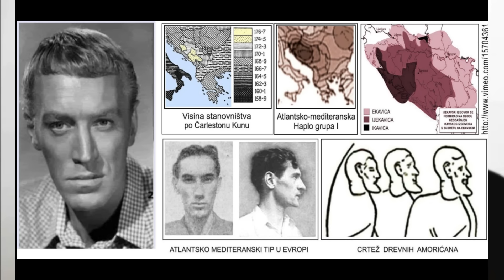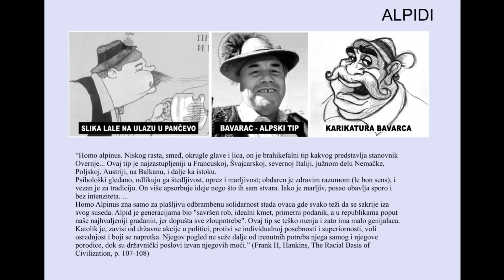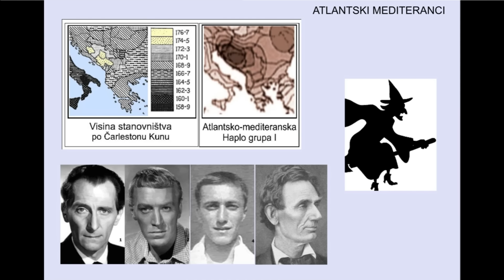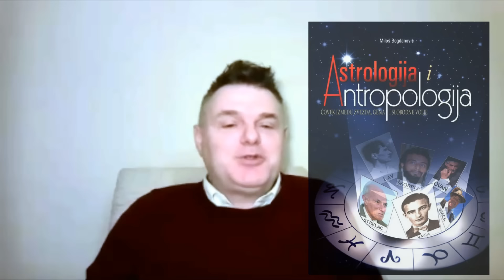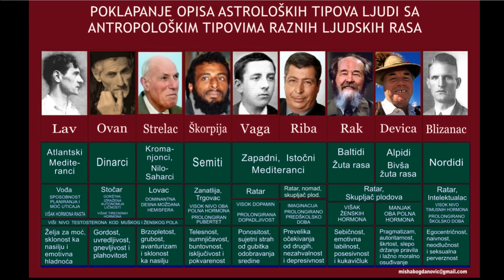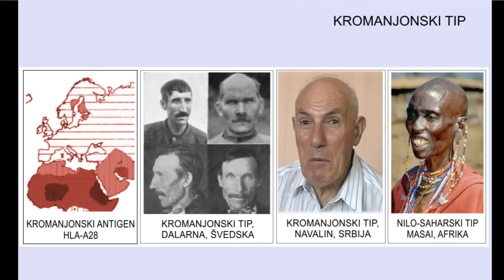LIVE MILOŠ BOGDANOVIĆ - Vanja Elez Podcast 044 - Horoskop kao obmana i okultizam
Miloš Bogdanović je jedan od začetnika ideje modernog prosvetiteljstva u nas.

U novoj emisiji Vanja Elez podcasta govorimo o pokajanju i istinskoj promeni karaktera kod ljudi koji su vernici.
Zašto ateisti čine manje greha nego vernici?
Zašto se hristova žrtva i promena karaktera ne vidi na Hrišćanima?
Kako je horoskop iskoristio antorpološke tipove da bi manipulisao ljudima?

Sve ovo i mnogo više pogledajte u Vanja Elez podcast u nedelju 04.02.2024. u 20h.